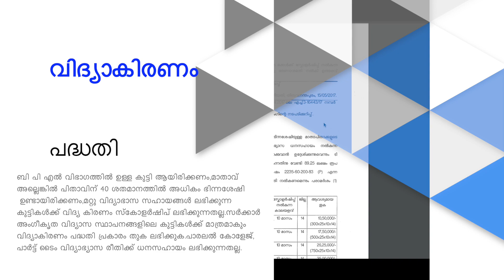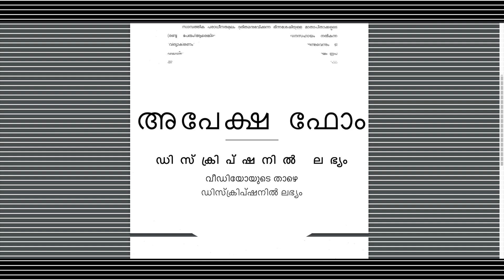1000 രൂപ വീതം മാസം വിദ്യാർത്ഥിക്ക് ലഭിക്കുന്ന കേരള സർക്കാർ പദ്ധതി